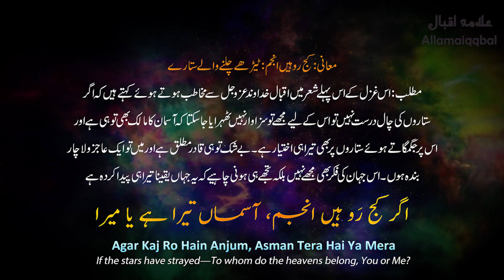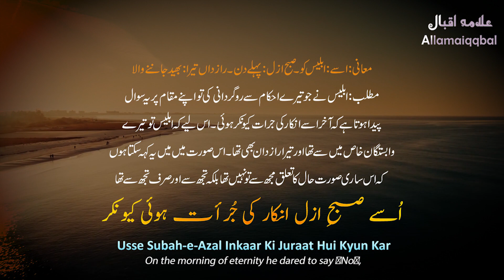Muhammad ﷺBhi Tera, Jibreel Bhi, Quran Bhi Tera | Allama iqbal urdu Poetry| Kalam-e-iqbal | Iqbaliat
Bal-e-Jibril: 002

اگر کج رَو ہیں انجم، آسماں تیرا ہے یا میرا
مجھے فکرِ جہاں کیوں ہو، جہاں تیرا ہے یا میرا؟

Agar Kaj Ro Hain Anjum, Asman Tera Hai Ya Mera
Mujhe Fikar-e-Jahan Kyun Ho, Jahan Tera Hai Ya Mera?

If the stars have strayed—To whom do the heavens belong, You or Me?
Why must I worry about the world—To whom does this world belong, You or Me?

اگر ہنگامہ ہائے شوق سے ہے لامکاں خالی
خطا کس کی ہے یا رب! لامکاں تیرا ہے یا میرا؟

Agar Hangama Ha’ay Shauq Se Hai La-Makan Khali
Khata Kis Ki Hai Ya Rab ! La-Makan Tera Hai Ya Mera?

If the Placeless Realm Offers no lively scenes of passion and longing,
Whose fault is that, my Lord?—Does that realm belong to You or to me?

اُسے صبحِ ازل انکار کی جُرأت ہوئی کیونکر
مجھے معلوم کیا، وہ راز داں تیرا ہے یا میرا؟

Usse Subah-e-Azal Inkaar Ki Juraat Hui Kyun Kar
Mujhe Maloom Kya, Woh Raazdan Tera Hai Ya Mera?

On the morning of eternity he dared to say ʹNoʹ,
But how would I know why—Is he Your confidant, or is he mine?

محمدؐ بھی ترا، جبریل بھی، قرآن بھی تیرا
مگر یہ حرفِ شیریں ترجماں تیرا ہے یا میرا؟

Muhammad (S.A.W.) Bhi Tera, Jibreel Bhi, Quran Bhi Tera
Magar Ye Harf-e-Shireen Tarjuman Tera Hai Ya Mera?

Muhammad (PBUH) is Yours, Gabriel is Yours, The Qurʹan is Yours—
But this discourse, This exposition in melodious tunes, Is it Yours or is it mine?

اسی کوکب کی تابانی سے ہے تیرا جہاں روشن
زوالِ آدمِ خاکی زیاں تیرا ہے یا میرا؟

Issi Koukab Ki Tabani Se Hai Tera Jahan Roshan
Zawal-e-Adam-e-Khaki Zayan Tera Hai Ya Mera?

Your world is illuminated by the radiance of the same star
Whose loss was the fall of Adam, that creature of earth, Was it Yours or mine?

Allama iqbal Urdu Poetry | kalam-e-iqbal | Iqbaliyat | SHikwa jawab-e-shikwa | Best urdu poetry